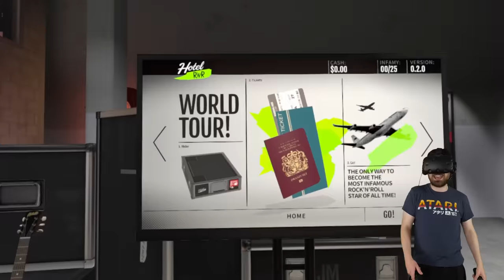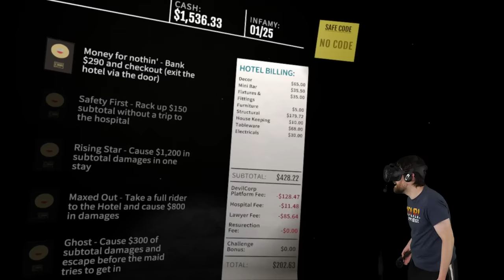I Made A Bad Deal With The Devil - Hotel RnR (VR)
Fame? Fortune? Women? You could have it all for the low low price of 1 soul and a busted up hotel room.